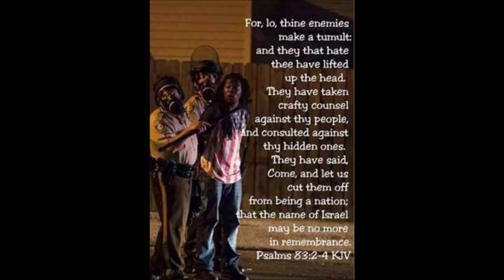IamNubeed- Nation Unknown (Audio)